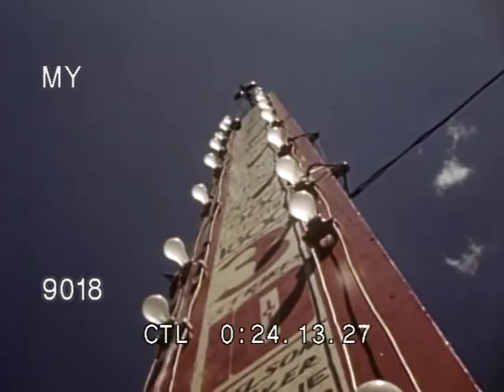1950s Coney Island NY - Crowds on the Beach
Summer on the beach at Coney Island, NY 1950s. Vintage color footage of a crowded beach on a sunny day. No audio.